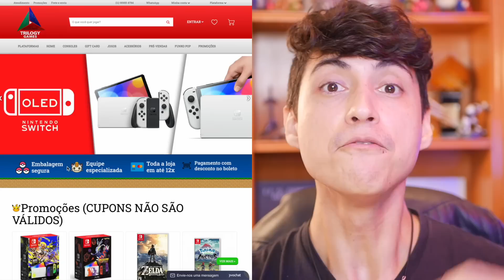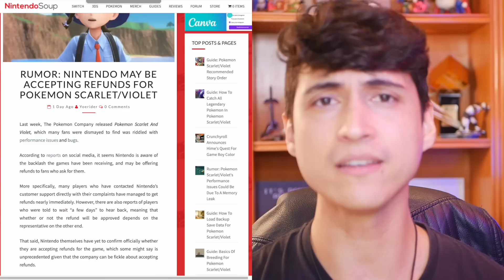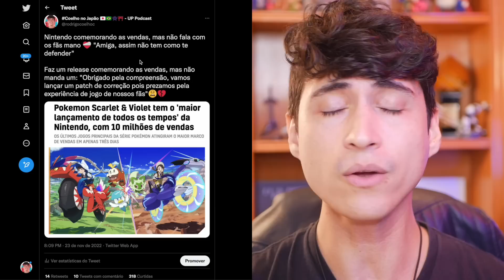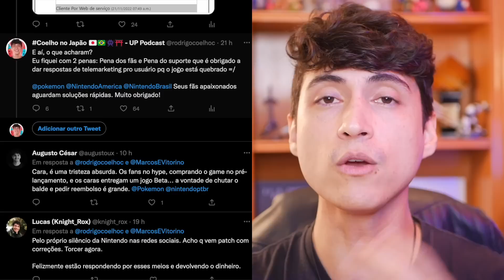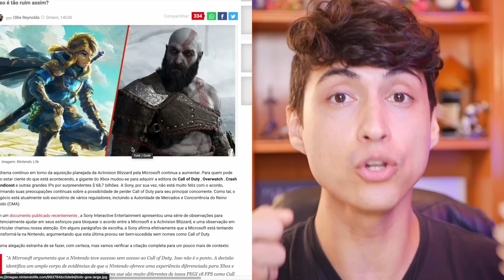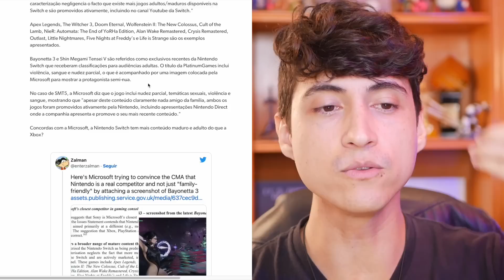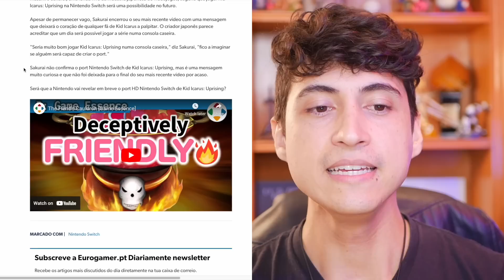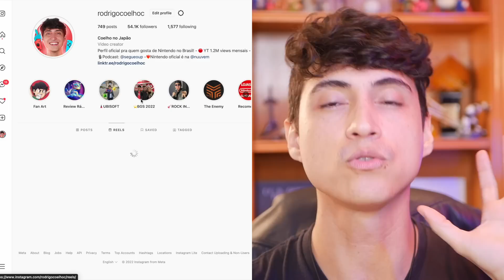Com todo respeito Nintendo.. QUE VERGONHA😕 | Nintendo tem mais conteúdo adulto que Xbox |Kid Icarus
Hoje no CoelhoNews, Trago a resposta da Nintendo para a reclamação dos fãs em relação aos problemas de Pokémon Scarlet & Violet, e é uma decepção... Sony e Microsoft discutem compra de Activision e com isso Microsoft diz que Nintendo tem mais conteúdo adulto que Xbox, e sony diz que a microsoft quer transforma-la em uma Nintendo. Sakurai sugere Kid Icarus uprising no Nintendo Switch! E muito mais

Rodrigo Coelho
Complemento: METRÔ CLIQRET INENVB
Bairro: Cidade Nova
Cidade: Rio de Janeiro
Estado: RJ
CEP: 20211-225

Aleatório: Sony alega que a Microsoft está tentando transformá-la em Nintendo
A Nintendo tem mais conteúdo adulto do que a Xbox, diz a Microsoft
Sakurai sugere Kid Icarus: Uprising na Switch

00:00 Início
00:52 Trilogy Games
01:49 Vergonha: Nintendo responde reclamações de fãs
12:21 NIntendo conteúdo Adulto e sony / Xbox
17:04 Sakurai sugere Kid Icarus Uprising no Switch
19:51 Apóie o canal
20:40 Sorteio
21:19 Mensagens Finais